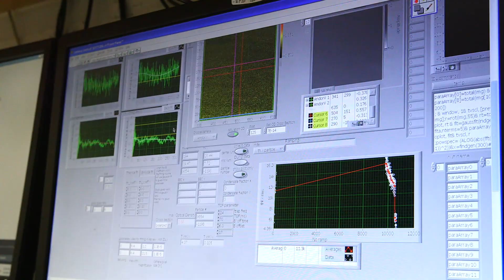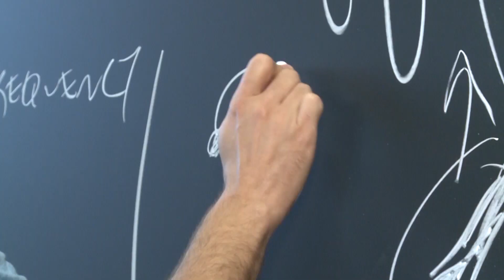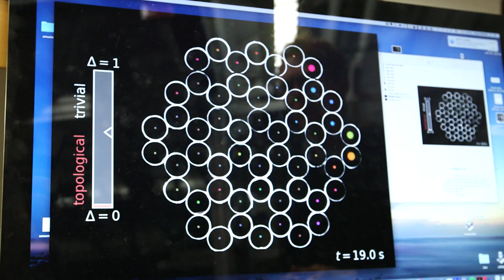University of Chicago - Advancing Research Through Diversity and Inclusion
At the University of Chicago’s Department of Physics, faculty and students are conducting research across the scales of length and time; from the origin of the Universe to quantum entanglement. It’s a diverse and inclusive atmosphere, where scientists cross boundaries and disciplines to advance physics research in all realms of science.